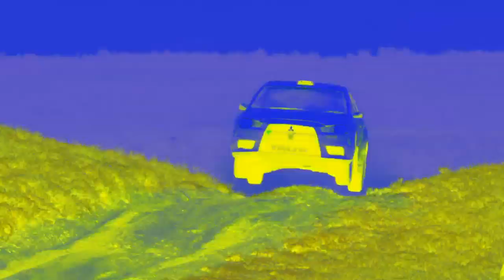LIVE: SportsScene 18GMT 07/12/2019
LIVE: SportsSene 18GMT 07/12/2019
Here's Mahia Mutua with our latest sports news this week on Sports Scene.